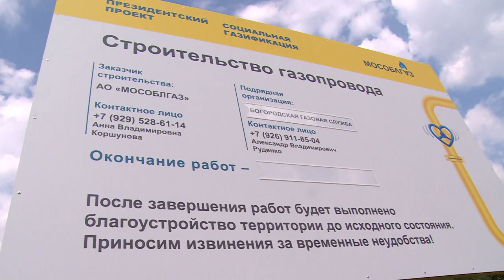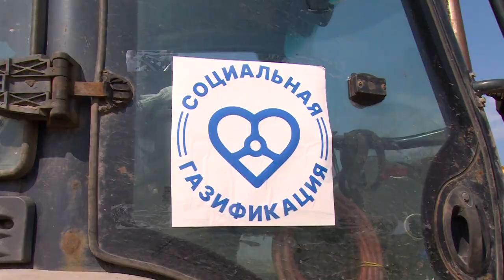В д.Булаково начались работы по программе соцгазификации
Реализация программы социальной газификации в действии. В деревне Булаково начались работы по подведению газа к жилым дромам. Подключения к газопроводу в ближайшее время ожидают семнадцать семей. В данный момент бригады выполняют раскопку траншей для прокладки коммуникаций. За ходом работ наблюдала и наша съемочная группа.